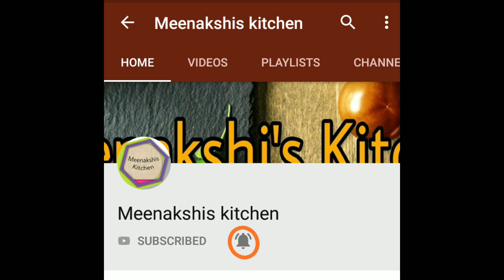इमली की खट्टी मीठी चटनी बनाएं सरल तरीके से | Imli Ki Chutney | Tamarind Chatni | Dahi Bhalla Chutney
Imli Ki Khatti Meethi Chutney. इमली की खट्टी मीठी चटनी बनाएं सरल तरीके से . Imli Ki Chutney recipe. Tamarind Chatni recipe.  Dahi Bhalla Chutney recipe. papdi chutney recipe

PRODUCTS THAT I HAVE USED:-

Glass bowl
Silicone Spatula
Vegetable Cutter
Measuring cups & spoons
Glass Measuring cup
Digital weighing scale

पनीर की सब्जी बनाएं बिना प्याज और लहसुन के | No Onion No Garlic Paneer ki Sabji

तीखी चटपटी टमाटर की चटनी इस तरह बनायेंगे तो सब्जियाँ खाना भूल जायेंगे | Tamatar ki Chutney